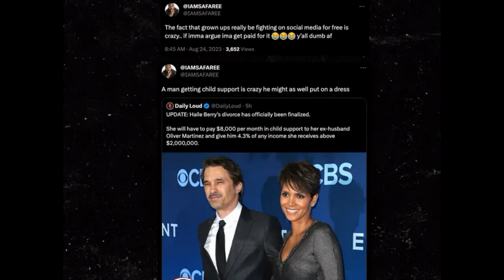Safaree Says Halle Berry's Ex Isn't A "Man" For Taking Child Support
Safaree Comments on Halle Berry's divorce settlement by saying her husband "Olivier Martinez" isnt a real mane for receiving $8,000 a month in child support.